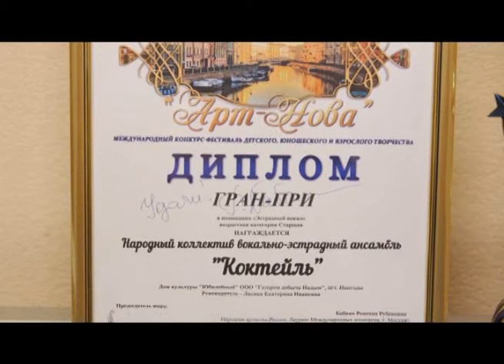Вокально эстрадный ансамбль Коктейль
Сюжет информационной программы ПОДРОБНОСТИ от 06 декабря 2019 года